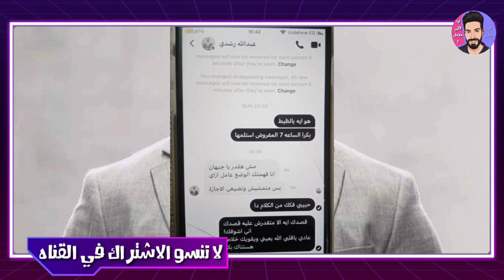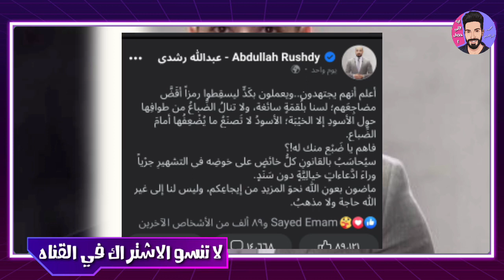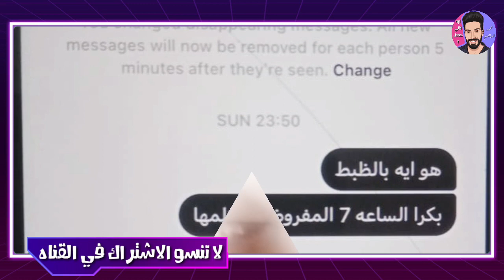حقيقة زواج عبدالله رشدي وجيهان العراقيه بعد انتشار خبر الزواج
عبدالله رشدي
عبدالله رشدي وجيجي
عبدالله رشدي والعراقيه
عبدالله رشدي وجيهان